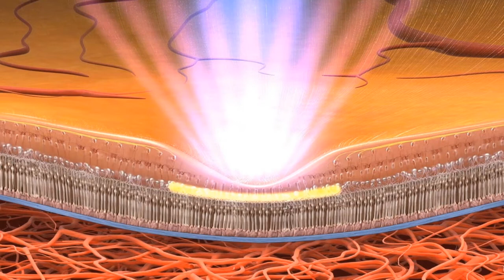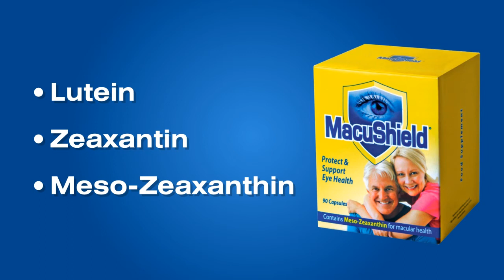About Macushield and Macushield Gold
Macushield and Macushield Gold can help people over 50 to top up their macular pigment in order to delay the onset of age-related macular degeneration (AMD)